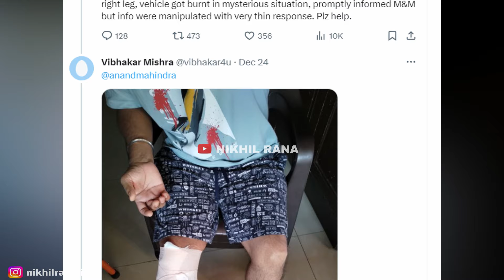SIR ये है HIGHWAY पर मौत का सामान 😱 MAHINDRA THAR को चीर डाला